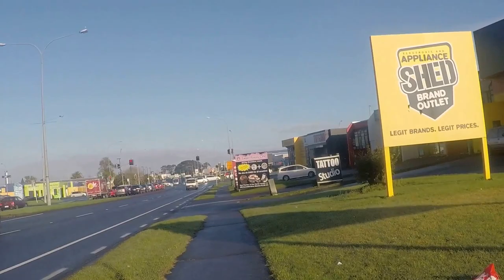MOAI POWER HOUSE GROUP LIMITED LIMITED LONDON UK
Please Monetize my youtube videos

Published Monday 7 August